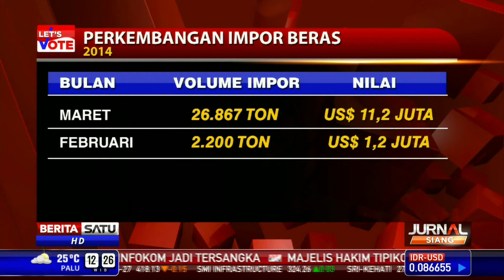Impor Beras Maret Melonjak Drastis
Impor beras mengalami lonjakan drastis pada Maret 2014. Meski secara akumulasi Januari-Maret 2014, beras impor  lebih rendah dibanding periode yang sama tahun lalu.

Facebook.com/BeritaSatuTV
Youtube.com/BeritaSatu